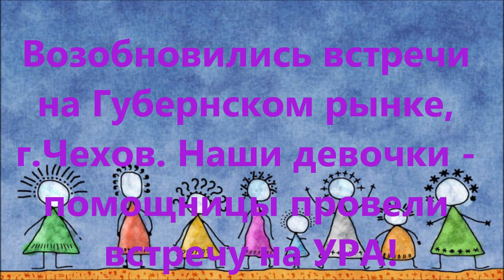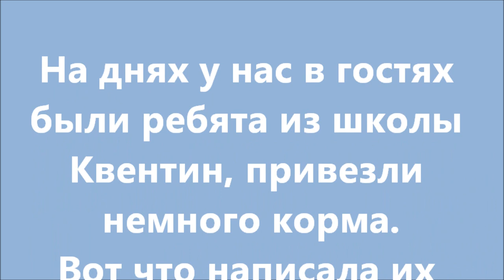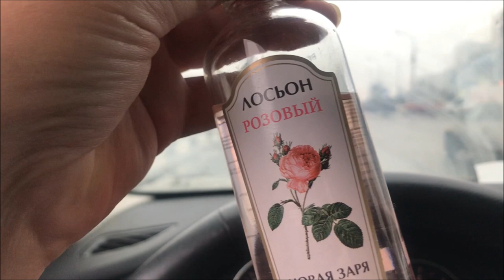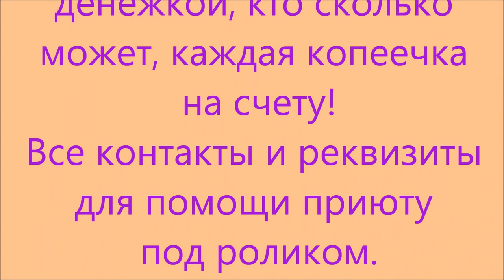И снова встречи на Губернском рынке!